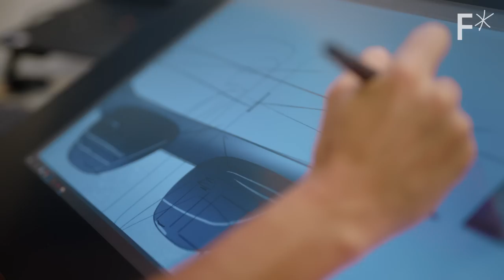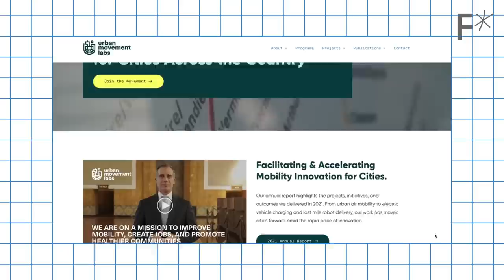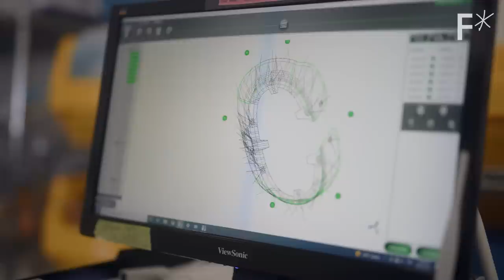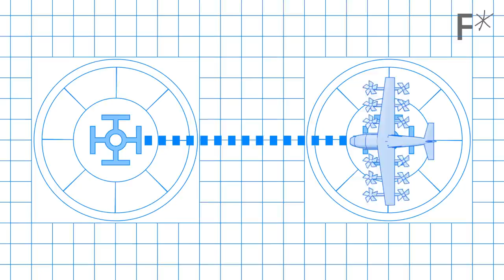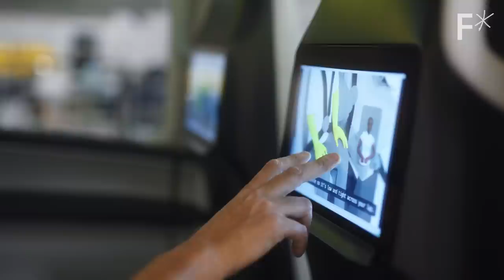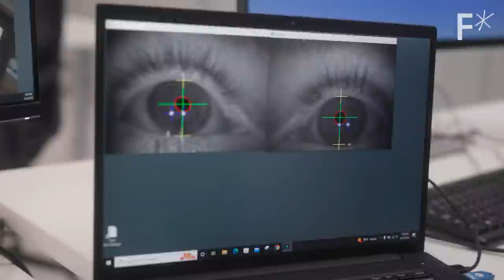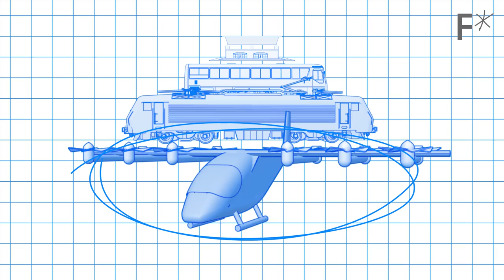The world’s first self-flying electric taxi | Just Might Work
Over 1,300 test flights in, Wisk’s self-flying taxi will transform city commutes by 2028.

Urban transit could use a facelift — or perhaps a takeoff. To escape traffic and ease the burden on existing transit systems, companies have been working to develop flying taxis, more specifically known as eVTOLs: electric vertical takeoff and landing aircraft.

In California, the aerospace manufacturer @WiskAero has developed an all-electric eVTOL that can transport passengers along predetermined flight paths, all without a human pilot onboard. Unlike conventional taxis, however, the eVTOL won’t pick up passengers from anywhere: The aircraft takes off from and lands on designated spaces called vertiports.

Wisk is aiming to be on the forefront of the future of urban transportation. And a big part of that mission is ensuring that the next generation of flying vehicles doesn’t end up harming some of the nation’s most underserved communities, as the legacy aviation industry has.